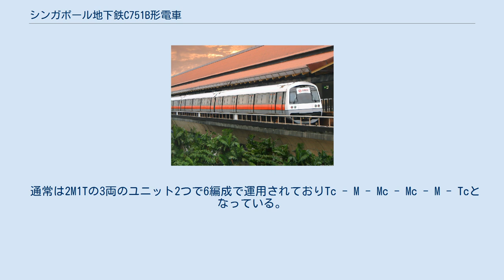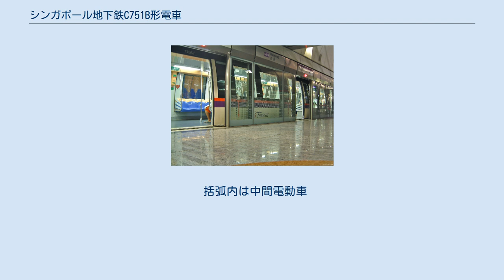シンガポール地下鉄C751B形電車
C751B電動車の内装 シンガポール地下鉄C751B形電車（シンガポールちかてつC751Bがたでんしゃ）はシンガポール地下鉄（MRT）の通勤形電車である。
 本車両は川崎重工が66両、日本車輌が60両製造した。
2000年から2001年にかけて計126両が納入された。
現在東西線、南北線で運用されている。
 C751B形と未更新のC151形などの今までの車両との大きな違いは、形と色である。
形は先頭車両の前面が傾き、流線型になり、発光ダイオードで列車番号が表示されるようになった。
色は全体的に白をベースにし、窓の部分は黒いラインで、窓の下は赤いラインが引かれている。
また、さらにその下は灰色になった。
しかし、これらの車体の色はC151形の更新済車両と非常によく似ている。
 客用扉は両開き片側4扉、外吊扉で戸袋窓は無い。
扉部分など車体中央にスタンションポールがある。
座席はプラスチック製のロングシートである。
車内案内表示器は設置されていないが、車内放送は自動化されている。
車体はアルミ製のダブルスキン構造となっている。
1車両に対して6台の液晶画面が装備された。
 通常は2M1Tの3両のユニット2つで6編成で運用されておりTc - M - Mc - Mc - M - Tcとなっている。
付番は4桁の数字でされており、千の位が号車番号で3は必ず付随車に充てられている。
その他はユニット番号になっている。
333番ユニットと334番ユニットの編成の場合、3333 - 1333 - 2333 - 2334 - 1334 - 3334となる。
ユニットを組むときに奇数のユニットの方が数字が小さくなる。
 括弧内は中間電動車